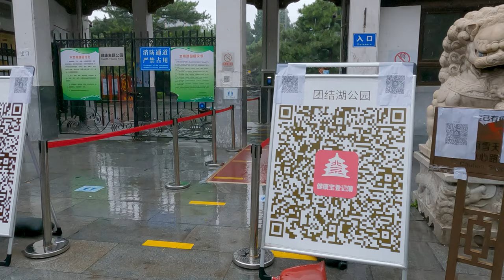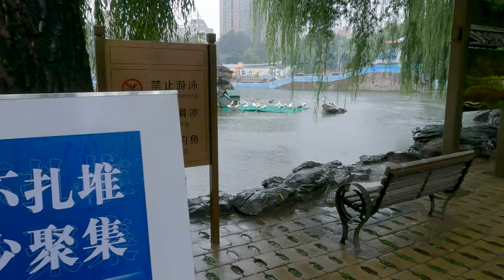Rain walking in Beijing [Sweet Water Garden, Unity Lake, Sanlitun]【4K】漫步在北京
Try to record the real streets of Beijing. In most cases, I will ride a bicycle.
English and Chinese subtitles have been added to the YouTube video. If there are errors in the subtitles, please leave a message to point out.Thanks.

Shooting Date: 2021/08/19 AM

00:00:00 Junhao Central Park Plaza
00:05:12 Yaojiayuan Road
00:15:57 Tuanjiehu Road
00:20:20 Tuanjiehu Park
00:31:59 East Third Ring Road Crossing Pedestrian Bridge
00:34:20 East Third Ring Road
00:35:16 Xiangjunbeili
00:41:08 East Third Ring Road
00:41:57 Jiaming Center
00:44:10 Backstreet of Zhongqing Building
00:46:51 East Third Ring Road
00:48:58 Baijiazhuang North Road
00:50:12 Pacific Century Place
00:54:00 Workers Stadium North Road No. 4

4K60FPS / Lens:Linear+HL / HyperSmooth:Boost / ISO:100-400 / Shutter:1/480 EV:N/A / White Balance:5000 / Color:Flat / Sharpness:Medium